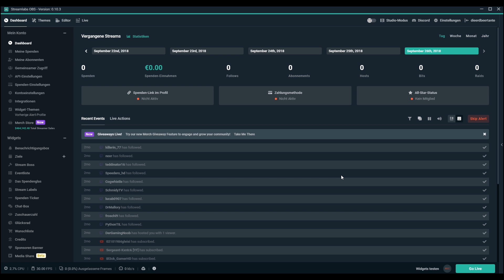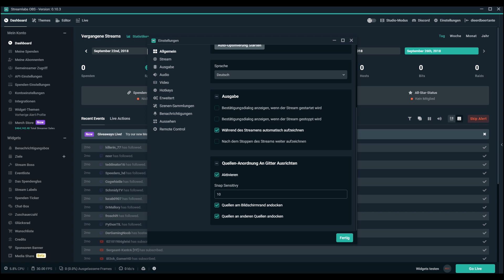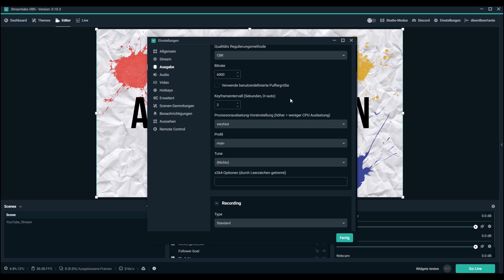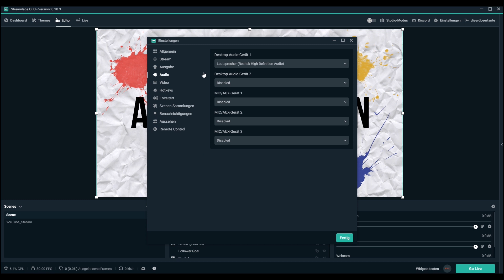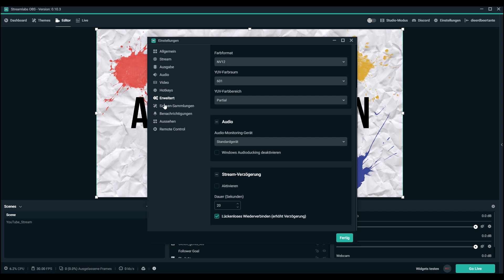Meine Livestream Einstellungen | DieErdbeertante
Meine Streaming Einstellungen im Programm Streamlabs OBS. Dies ist KEIN Tutorial! Viel Spaß! :)
⏬ Für mehr Infos, bitte öffnen! ⏬
Meine Sachen:
🔹 Mein Mikrofon
🔹 Mein Stativ
🔹 Meine Kopfhörer

Intro- und Outrosong by TheFatRat